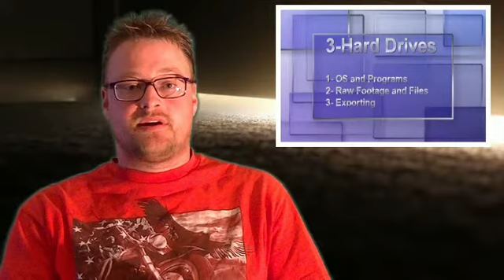Pinnacle Studio/avid studio Crashing Problem/ ng studio not responding fix !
Pinnacle Studio Ultimate 16
crashing problem fix 100%
pinnacle studio 16 computer lag
shutdown
Pinnacle Studio Ultimate 16 review TUTORIAL
Pinnacle Studio 16 video editing
Pinnacle Studio 16 not working
ng studio not working
avid studio not working